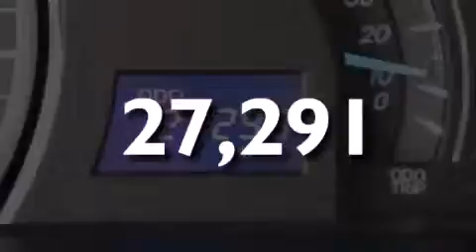2013 Toyota Camry Tampa FL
Haz clic aquí para ver el precio Hemos tenido el honor de servir a la zona de Lake Worth fl , le prometemos que su experiencia superará sus expectativas ! Year : 2013 Make : Toyota Model : Camry Engine : Motor con 4-Cil de 2.5L Trans . : Transmisión Automática Millaje : 27,291 Stock : 67306 Offleaseonly.com 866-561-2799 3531 Lake Worth Rd Lake Worth , fl 33461